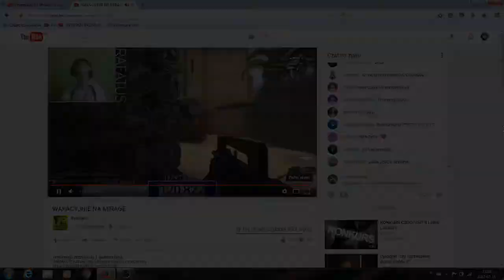Mama wbija Rafatusowi na streama + wkurwienie